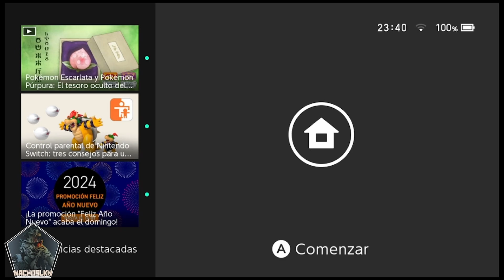Super Mario Bros. Wonder #2 - M2: Cordillera Nub Nub